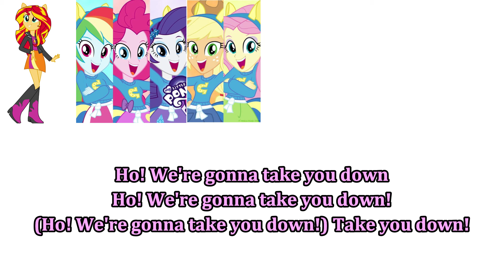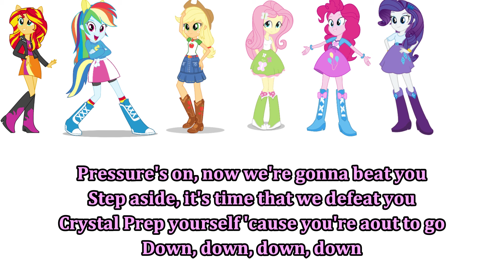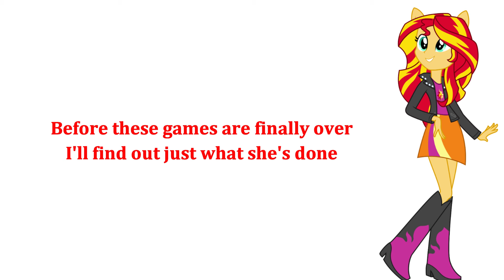My Little Pony - Equestria Girls ACADECA Lyrics